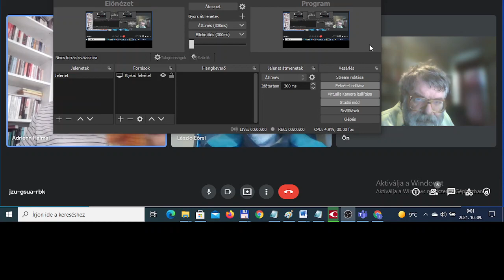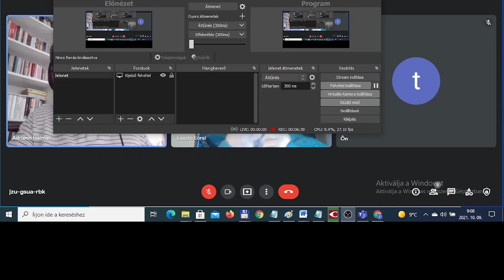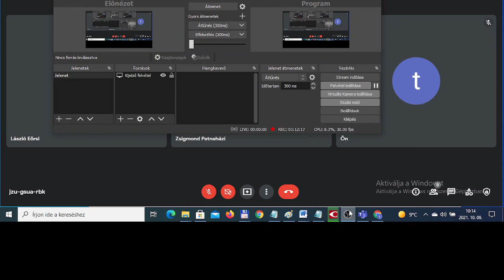Szego Ivan Miklos WJLF Paletta 20211009 090131